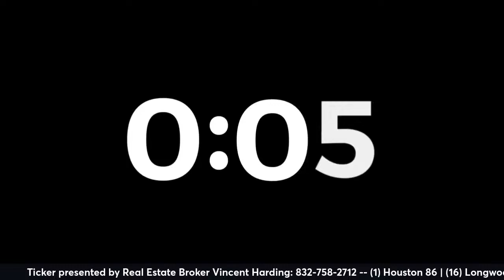Let's Rage Coogs postgame: 1-seed Houston Cougars dominate Longwood in NCAA Tournament 1st round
It's Let's Rage Coogs presented by the Saxenian Family! We break down everything that happened between the Houston Cougars and the Longwood Lancers in the First Round of the NCAA Tournament!